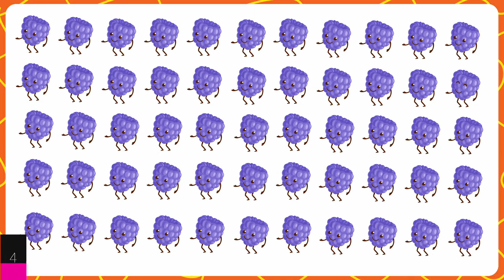Odd One Out | Only Sharp Eyes Can Spot It | Kid's Fun Games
Here's a new challenge for you!
Can You Spot The Odd Emoji Out ?

Only those who have sharp eyes can spot them. Let's see if you have sharp eyes!
Try to find the odd emoji in the picture within 10 seconds. Pause it if you need more time.

Look forward to more Quizzes, Puzzles, and Challenges especially for kids.

More Games?